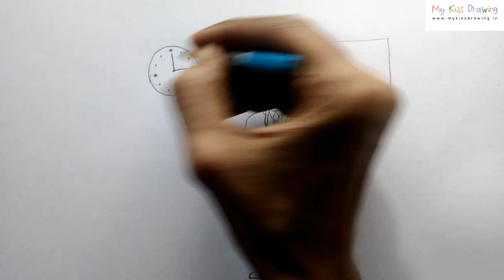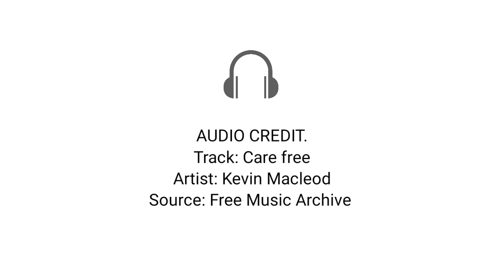How To Draw An DOCTOR Step By Step | DOCTOR Drawing EASY | Very Easy Drawing Tutorials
Hello All,
This video will teach how to draw a DOCTOR  step by step in simple steps.  You can use this for your school or project work.
In this drawing tutorial we learn how to make an DOCTOR drawing! Watch this drawing lesson and follow this step by step video about how to draw an astronaut and at the end you are going to be able to make your own DOCTOR outline!